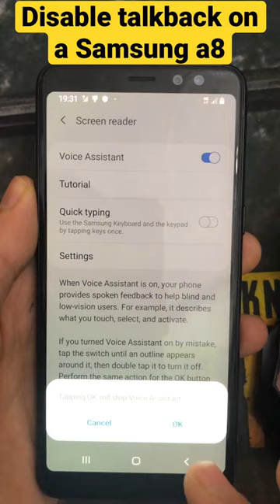Disable talkback or voice assistant in Samsung a6/a8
In this video, we're going to show you how to disable talkback or voice assistant on your Samsung a6
 or a8 smartphone. By doing this, you'll be able to use your phone without having to constantly answer questions or give directions.

If you're using a Samsung a6 or a8 smartphone, then this video is for you! By disabling talkback or voice assistant, you'll be able to more easily use your phone without distractions. Plus, you'll save battery life by not having to use the talkback or voice assistant all the time.